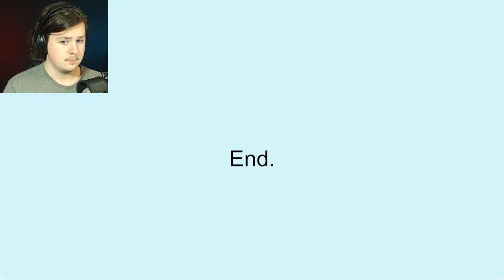I think ill take the next elevator | WRONG FLOOR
I post scary games, indie games, as well as some story games every Monday, Wednesday, and Friday. so make sure to check some of them out